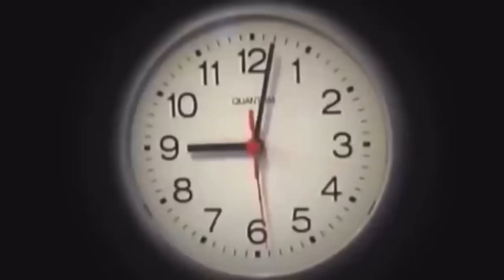فيلم🎥( الأبطال الخارقين في المزرعه👨‍🌾)قضينا يوم مع الأبطال الخارقين في المزرعه😂👊🏻الفيلم كامل🎬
لينك كواي | ينشئ مدون الفيديو هذا مقاطع فيديو رائعة! تعال وشاهد!